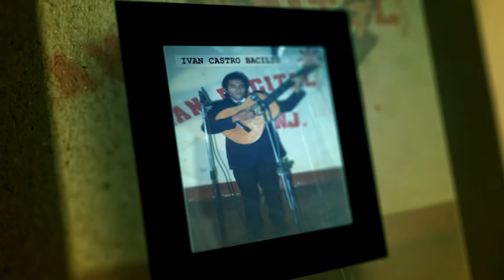MINISTERIO DE ALABANZA ESTE ES MI VOZ